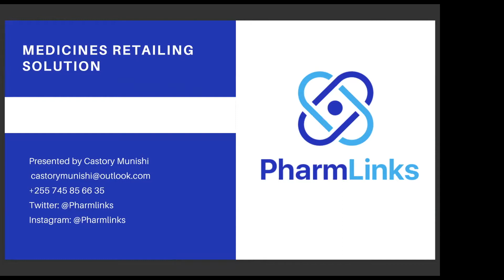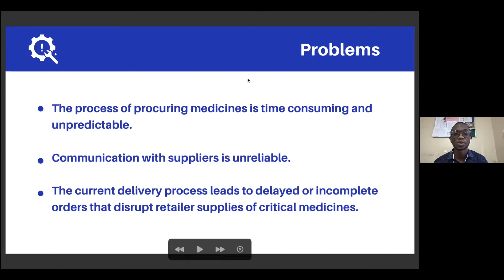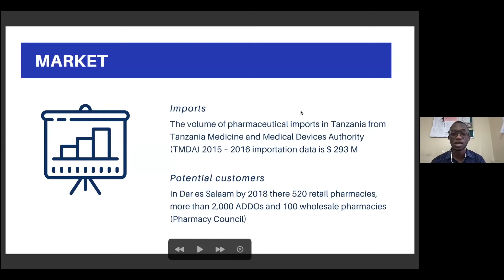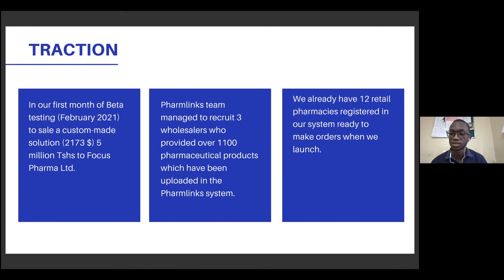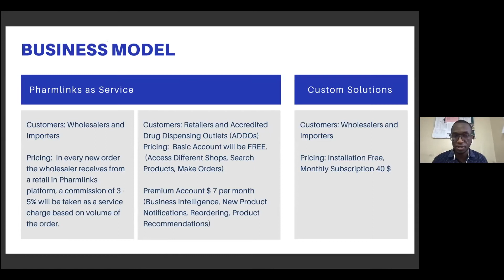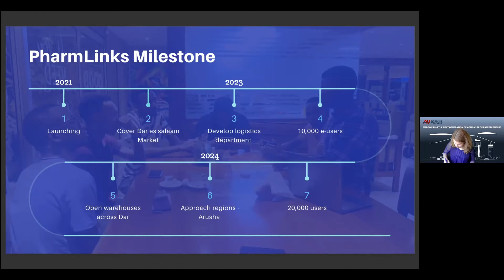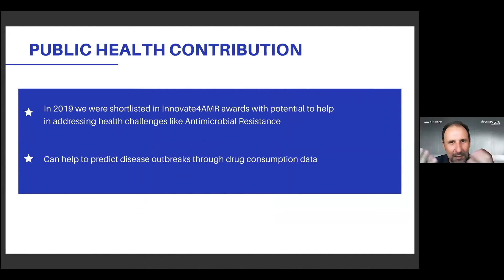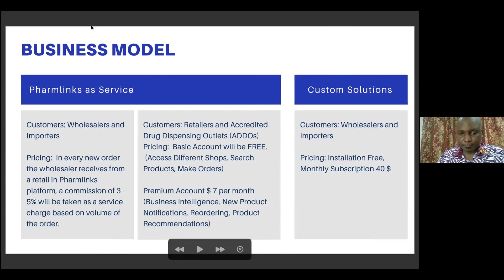dLabAccelerator Castory Munishi: PharmLinks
The dLab Accelerator pilot program is a new model that brings together the combined support of United States Government agencies, in-country implementors, and a multinational private sector to further support best-in-class six Tanzanian innovators focused on technological solutions that can positively affect health, gender equality, and economic growth.

Among the six innovators is Castory Munishi, co-founder of PharmLinks. The 25-year old graduate of Muhimbili University of Health and Allied Sciences (MUHAS) holding a Bachelor degree of Pharmacy chaired the organization of the first ever debate of Artificial Intelligence in Tanzania in 2019. He also chaired the first ever hackathon on Artificial Intelligence in Healthcare that has generated three projects that are currently in the incubation stage.

Pharmlinks is an e-commerce platform that aims at increasing medicines access by connecting importers, wholesalers and retailers in Tanzania. Its functionalities include ordering, receiving and managing stock at different levels of the pharmaceutical supply chain from the wholesale level to the consumer. Pharmlinks is currently being used by 1 wholesaler, and 5 retailers.